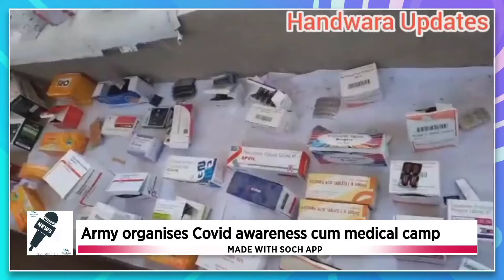Army organises Covid awareness cum medical camp in Kutlari Mawer.